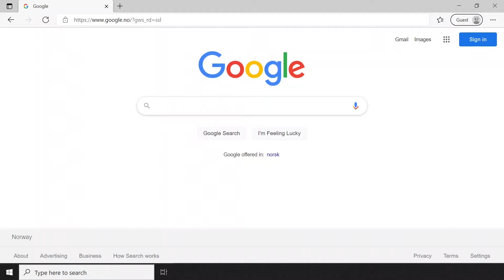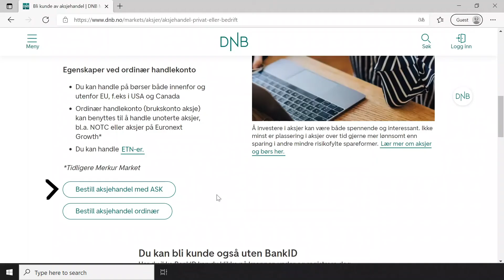Episode 1 - Aksjesparekonto eller ordinær aksjehandelskonto?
I denne videoen forklares det hva slags type aksjehandelskonto du bør velge avhengig av behov.